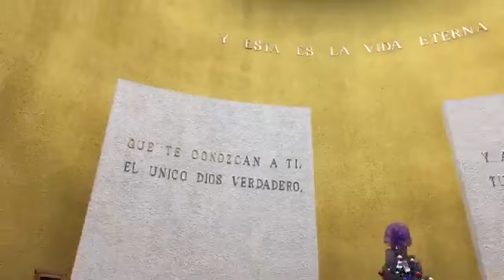Primera Iglesia Bautista de Guadalajara Culto del 24 de diciembre de 2018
¡Hola hermanos de Youtube!

El día de Hoy compartimos con ustedes el video del culto navideño de el año 2018

Fecha: 24 de Diciembre de 2018 a las 19:30 Hrs

Predicacion: Pastor Isaac Sotomayor Gutierrez

Les recordamos que también tenemos una Hemeroteca con todas las predicaciones que se suben primera allí. les dejamos el enlace